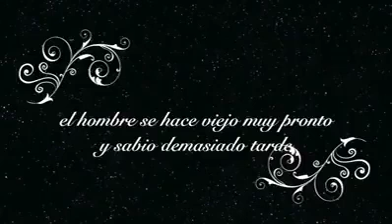22 de septiembre de 2015